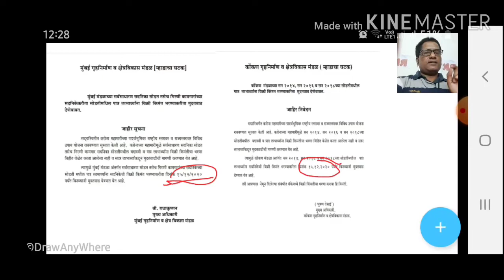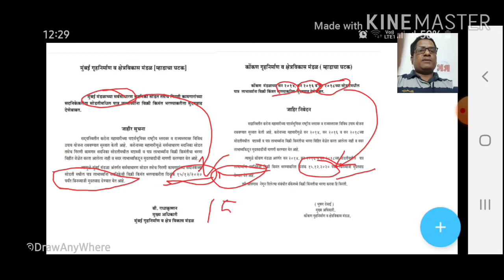Mhada Lottery Winners Payment Date Extended RK#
म्हाडा लाॅटरी मुंबई आणि कोंकण मंडळातील देकारपत्रे मिळालेल्या विजेत्यांना घराचे पैसे भरण्यासाठी म्हाडाने दि.15/12/2020 पर्यंत मुदतवाढ दिली आहे.